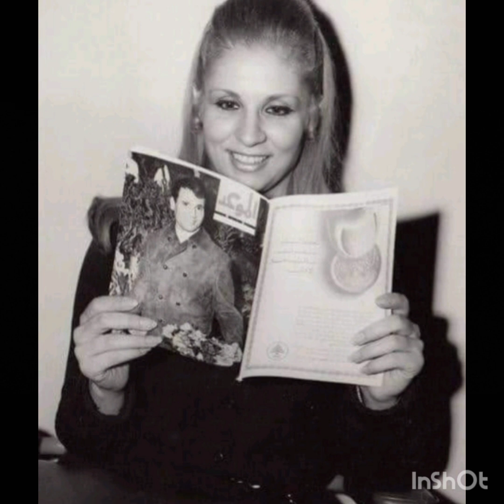تعرف على تفاصيل الليلة الدامية التي قتل فيها شقيق صباح والدته وعشيقها